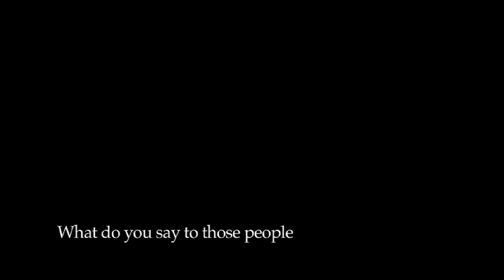N.E.D. Profile: William Winter, MD